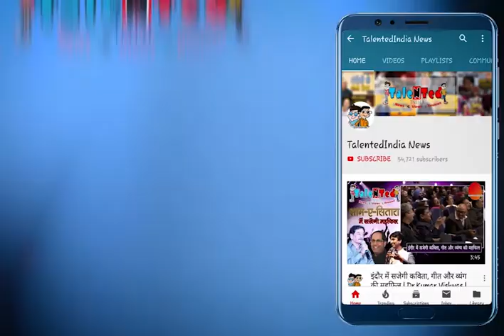नौकरी छोड़ो- business करो.. पैसे हम देंगे.. | Amazon | New Business Opportunity | Talented India News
कहते हैं अगर सपना बड़ा है तो सोच भी बड़ी होनी चाहिए । शायद आप भी अपनी ज़िन्दगी में खूब पैसा कामना चाहते होंगे। लेकिन बात वहीँ आकर अटक जाती है की पैसा कमाएँ कैसे?? पैसा कमाएँ कैसे कोई बस ये बता दे। अब बहुतों के दिमाग में यह default भी बैठा है की पैसा कमाने के लिए business  करना ज़रूरी है और एक हद् तक यह सही भी है।  लेकिन अगर आप सोचते है की business करने के लिए भी आपके पास पैसा होना ज़रूरी है तो यह गलत default है। business करने के लिए सबसे ज़रूरी हैं आपके सपने। अब आप सोच रहे  होंगे की हम इतना ज्ञान आपको दे क्यों रहें है??

amazon,starting your own business,amazon giving away money,how to sell on amazon,how to make money,what to sell on amazon,amazon fba product research 2019,amazon fba course,amazon fba shipping,how to sell on amazon fba for beginners,how to sell on amazon for beginners,how to sell on amazon 2019,how to start a business online,how to start a business plan,problem of e-commerce sellers,online selling in india,problems faced by sellers on amazon,problems faced by sellers on flipkart,problems faced by sellers on paytm,ecommerce in india,problems in indian online market